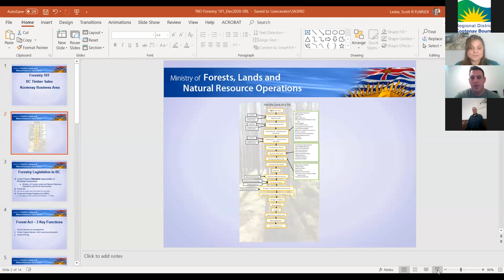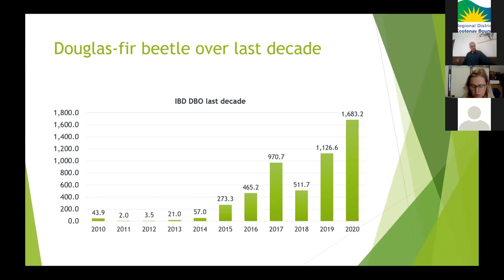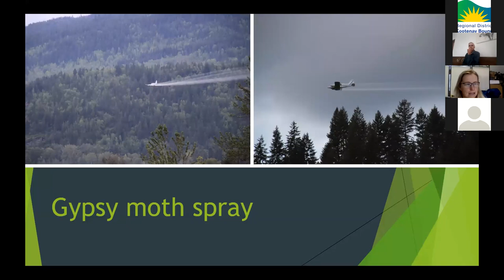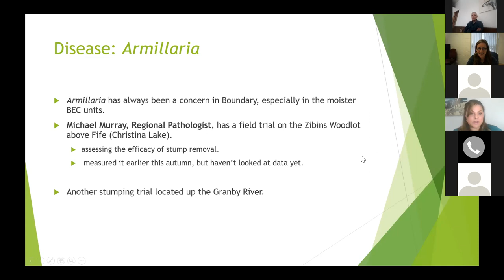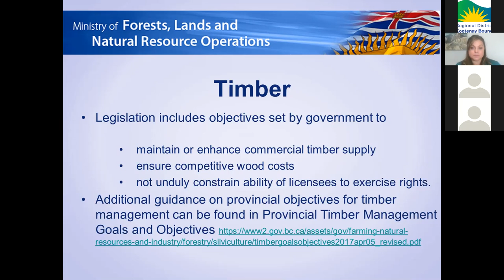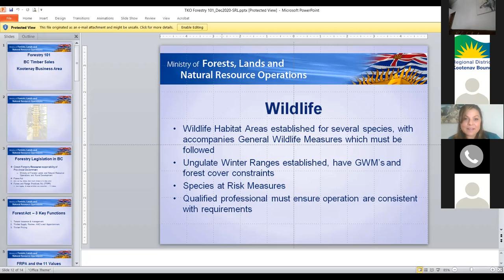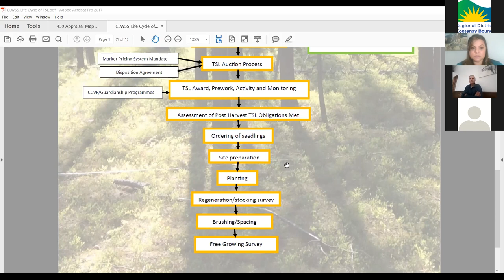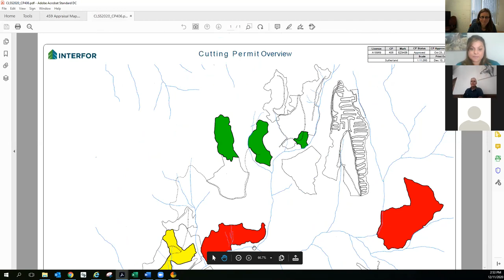Forestry Webinar CLSS 2020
First of 4 Webinars relevant to our Watershed Dec 2020